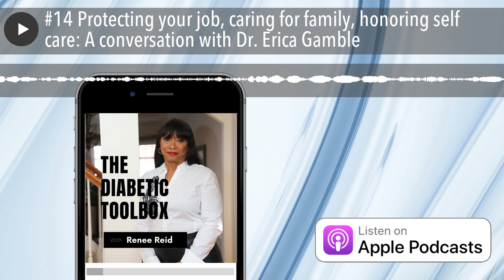#14 Protecting your job, caring for family, honoring self care: A conversation with Dr. Erica Gambl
Care Giving is a Constant Learning Experience: Vivian Frazier
According to the Pew Research Center, just over one of every eight Americans aged 40 to 60 is both raising a child and caring for a parent, in addition to between seven and ten million adults caring for their aging parents from a long distance. US Census Bureau statistics indicate that the number of older Americans aged 65 or older will double by the year 2030, to over 70 million.
 Today’s guest is Dr. Erica Gamble a 15 year veteran in the field of Human Resources-in this episode, Dr. Gamble provides us with  some field tested tools and tips to safeguard our employment while caring for a sick child or other relative. If you or someone you know is responsible for the day to day care of a relative who has a psychiatric diagnosis or physical disability today’s episode will be a  life changer!
Dr. Erica Gamble is a Human Resources Professional by discipline. She is a Human Capital Consultant who specializes in Human Resources issues and in management development to create forward thinking workplaces with over 15 years of experience . Dr. Gamble has worked for several fortune 500 companies including AT&T, Progressive Insurance Company, Banc Of America and The Cleveland Clinic Foundation. Erica is also a professional facilitator, professor of Human Resources and Business, trainer, and writer.
Dr. Gamble has worked in Human Resources since 2000; in addition to starting a consulting company in 2006: she has consulted with clients in the Ohio and Georgia markets, and facilitated a myriad of training and planning sessions. She is currently a full time Assistant Professor of Human Resources and Business Management at Columbia Southern University, and a Dissertation Coach and Walden University.
Dr. Gamble is a past board member and chairperson for the Sickle Cell Association of Ohio and still currently serves on the volunteer and fundraising committees for the Georgia chapter. Dr. Gamble recently published a book titled “My Brother Has Sickle Cell” which is available through Author House Publishing, Amazon, or Barnes and Noble Stores
Psst! Come closer, listen I have a free gift for you, but its only available if you are tired of dieting, starting over every Monday, weighing your food, and gaining back more than you lost in the first place. In it, I am sharing one tool you can start using today to lose weight and keep it off for good. No gimmicks, just facts.
Help Us Feed a Family
I created Ruby’s as a tribute to my mom who taught us that to whom much is given much is required. Won’t you help us end hunger in the United States? Did you know that 44 million Americans suffer from food insecurity? Visit our Partnership in Giving  Campaign 20% of your purchase will assist grassroots organizations in our communities working to stomp out hunger in our lifetime. It truly is a win-win. Stop by today!